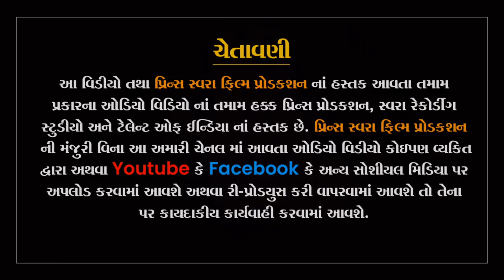નરેન્દ્રભાઇ પંચાલ - લુણાવાડા